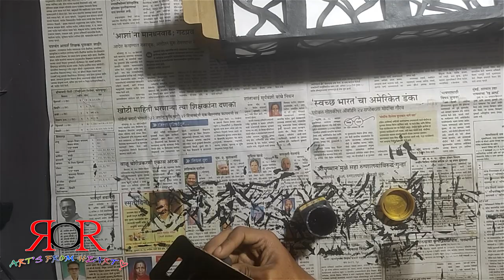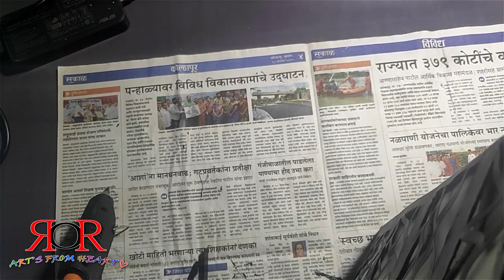DIY DECORATIVE LAMP / AKASH KANDIL BY CARDBOARD BOX/ O R ARTS FROM HEART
Hello friends here is another video of art .
This box look very nice at night .